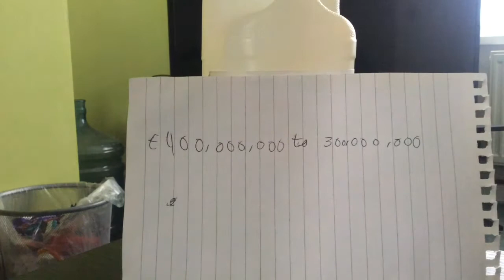⚔️Battle of the beverages⚔️ final battle